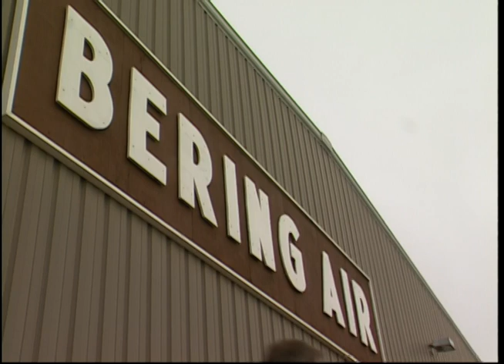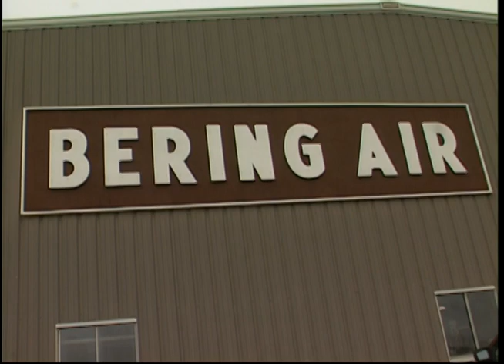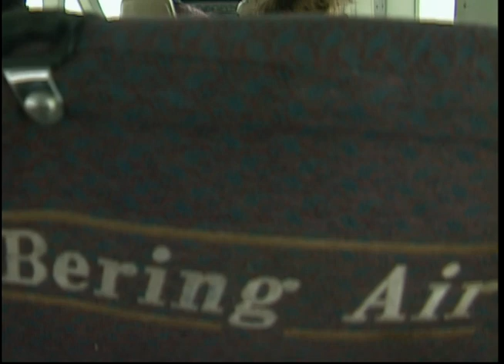Raw video: Bering Air commercial & Golovin, part 1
This video is raw footage shot for a Bering Air commercial. The last half of the video is taken in Golovin, Alaska, and features Kathy Fagerstrom and Thomas Amaktooklik.